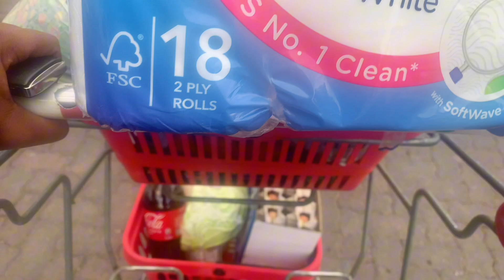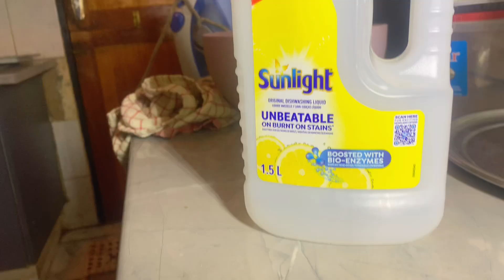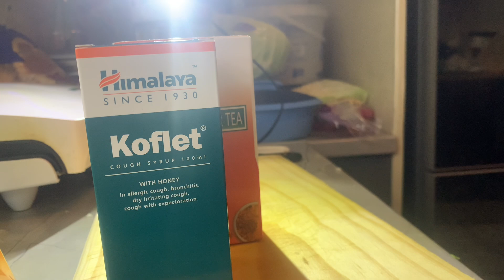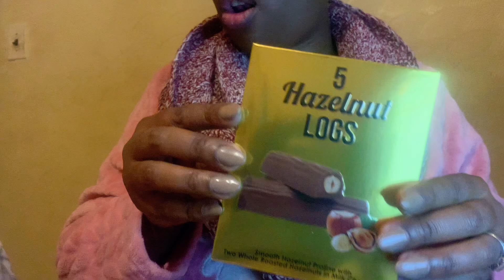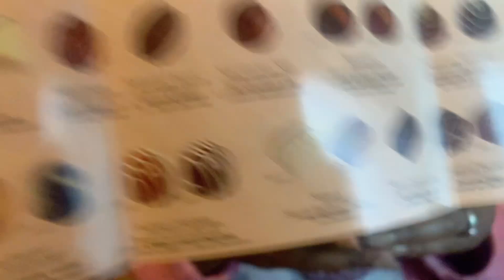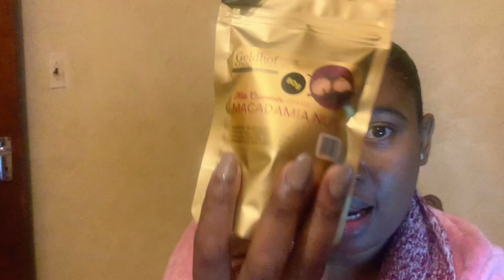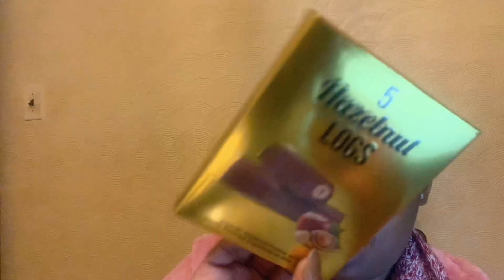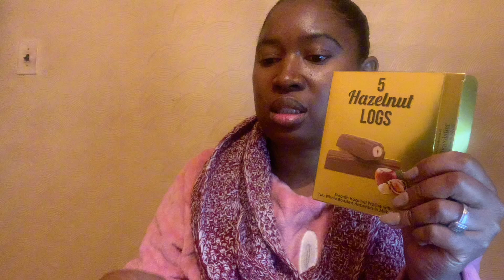Weekly grocery | cook with me | Forced to open my Mother’s Day gift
Hi Friends, I’m so happy I finally got the chance to upload again after such a hectic period of my life.